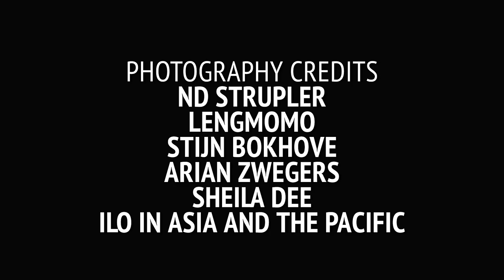Circus School • Phare Ponleu Selpak • CAMBODIA • Battambang • ហ្វារពន្លឺសិល្បៈ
Phare is a circus school that also teaches poor Cambodian children music, drawing, dance, and theater.

"There is nothing about arts in the public schools", says Executive Director Eric Regnault.

After school kids can come here to learn circus or any other of the arts - for free!

Cambodia's circus tradition is as old as the country's Angkor Wat. However during the 1970s, the Khmer Rouge executed almost all of the country's artists. Now Cambodia is rebuilding and Phare is an important part of that process.

"Each of us have a unique skill, and we give these skills to the children," says Chamroeun Khuonthan - a former student and now teacher at Phare. "We also talk with the children when they have problems at home, kind of like counselors."

But what good is a circus in a country where the average Cambodia only earns $1000 a year?

"The arts have made me brave," says Heang Hout - another former student and current teacher at Phare. "As an artist, people listen to me and value my opinion."

Twice a week the students put on real shows, but the school is more than just entertainment. It boosts kids who otherwise would have never made it to the big top. Kids like Bor Hak who was taken as a child to work in Thailand.

"Then a NGO took me in and asked if I wanted to come here. They said there is a circus and art, and I'd always wanted to draw."

The schools graduates now preform in circuses all around the world - from theaters in France to the Cirque Du Soleil in Canada.

Graduates from Phare preforming outside of Cambodia include Sok Dina (Cirque du Soleil), Sopha Nem and Voleak Ung (ENACR, Ecole Nationale des Arts du Cirque de Rosny Sous Bois).

Thank you to these photographers who made their art available for use under a Creative Commons license: ND STRUGGLER, LENGMOMO, STIJN BOKHOVE, ARIAN ZWEIERS, SHEILA DEE, ILO IN ASIA AND THE PACIFIC.